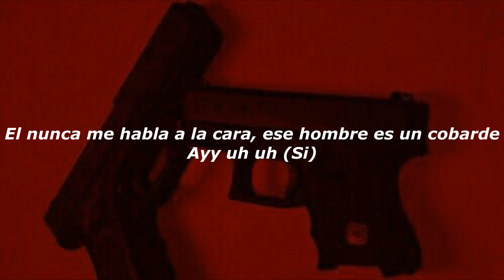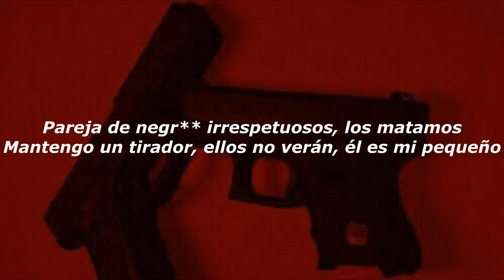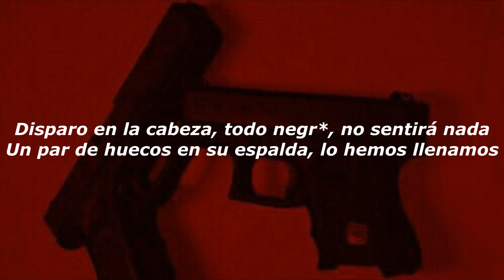Lil Tjay - Headshot (feat. Polo G & Fivio Foreign) (Sub. Español) LETRA 🔥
Official audio for "Headshot" by Lil Tjay featuring Polo G & Fivio Foreign.